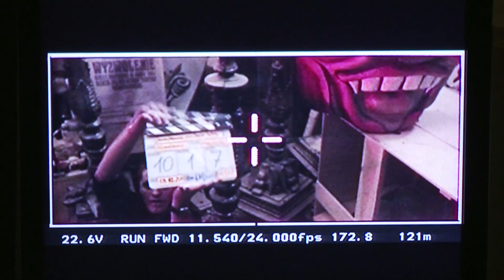Bogusław Linda o filmie "Sztos 2"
"SZTOS 2" - OD 20 STYCZNIA W KINACH!
Jak się podrywa na dużego fiata i jakie miłosne katastrofy  przydarzają się zbyt pewnym siebie facetom?
Cezary Pazura, Borys Szyc, Bogusław Linda, Bartłomiej Topa, Jan Nowicki oraz Janusz Józefowicz w kontynuacji kultowej komedii Olafa Lubaszenki!
Sztos 2 -- Są chłopaki, jest zabawa! Od 20 stycznia w kinach!